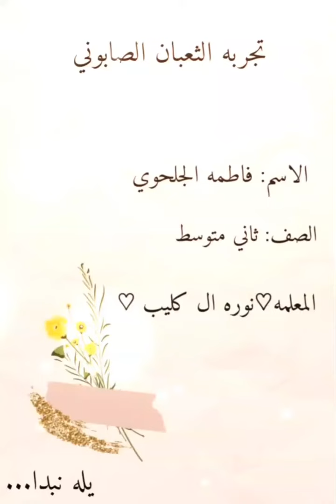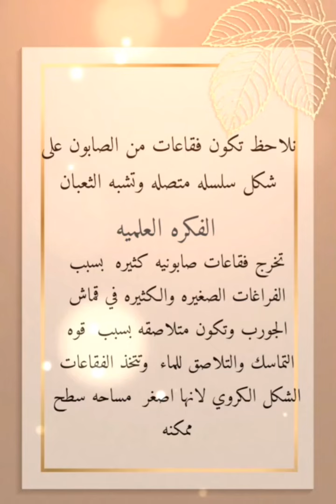تجربة الثعبان الصابوني - فاطمة الجلحوي 2م 🤍(1444هـ)